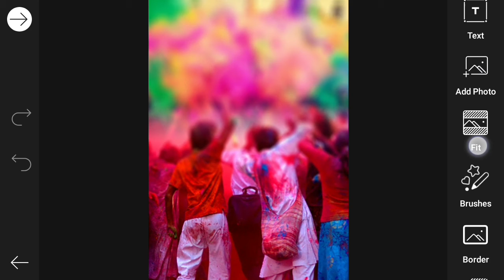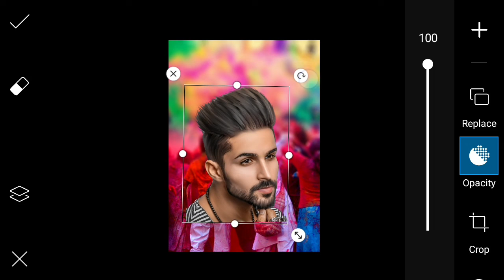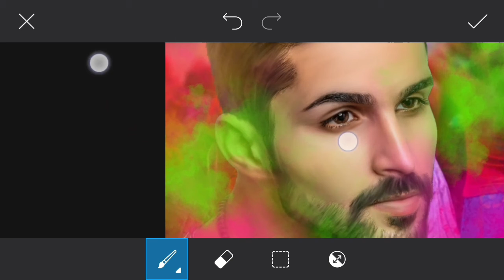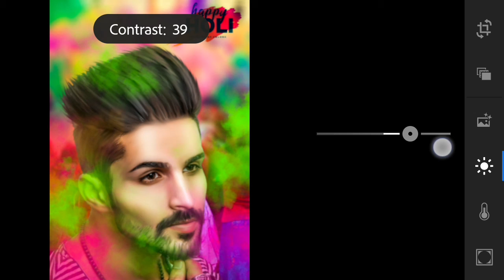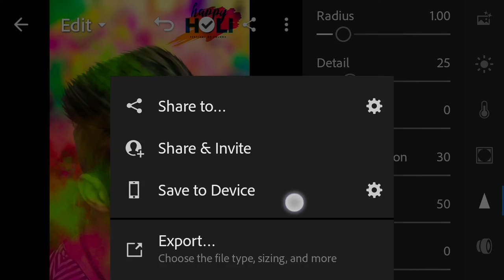New concept holi special photo editing tutorial| picsart photo editing tutorial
Hello frands 😄😄

Thanks for woching me.